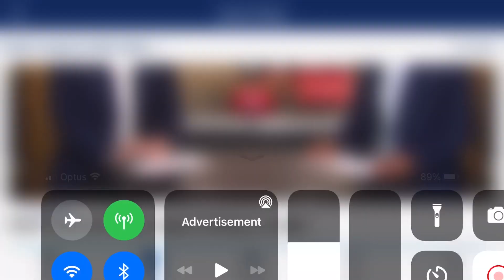JOSH KELLYS MATCH WINNING GOAL!!! vs Sydney Swans round 5 2021